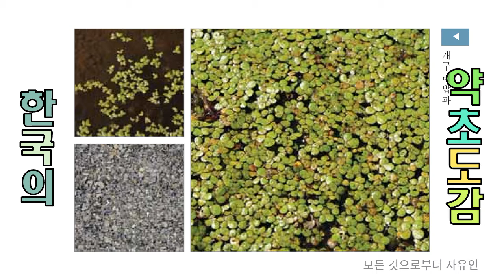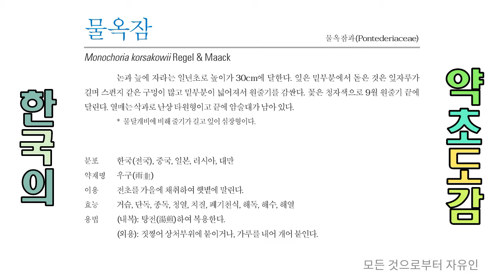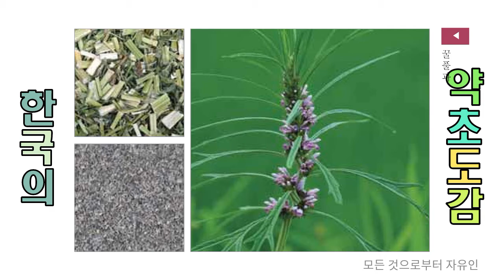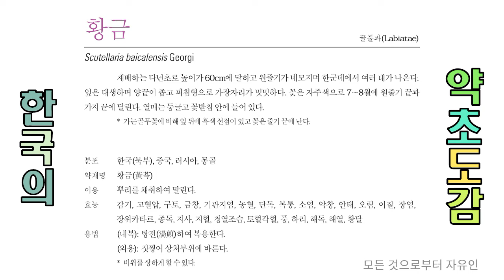샅샅이 찾아낸 단독에 좋은 약용식물 12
단독

연쇄구균에 의한 피부 및 피하 조직의 질환.

드물게 포도상구균이 원인일 때도 있으며, 습진 ·피부염 ·열상(熱傷)·동상(凍傷) 등 외상(外傷)으로부터 속발(續發)한다.

잠복기는 몇 시간에서 2일, 갑자기 오한과 고열이 나고 피부에 찰과통(擦過痛)이 일어나면서 적반(赤斑)이 생기는데, 경계가 선명하며 약간 부어오른다. 만지면 딱딱하고 열감(熱感)이 있으며 매우 아프다. 주로 얼굴과 두부(頭部) 및 외상을 입기 쉬운 곳에 생기고, 코 ·입 ·인후(咽喉)의 점막에서 볼 수 있다.

최초의 병소(病巢)의 발적(發赤)과 종창(腫脹)은 수일 내에 치유되지만 다른 부위에 연속적 또는 비약적으로 확대되는 경우가 많으므로, 환부가 커져 고열이 나고 전신장애가 심하며 중증(重症)일 때는 단기간에 사망한다. 합병증으로 림프관염 ·림프절염 ·뇌막염 ·신장염 ·폐렴 ·패혈증 등을 일으킨다. 예후는 일반적으로 양호하나, 유아와 고령자는 위험성 높은 합병증을 예방하기 위해 조기치료를 해야 한다.

치료는 국소적으로 붕산수나 리바놀 찜질, 각종 연고의 사용, 전신적으로는 술파제나 페니실린, 그 밖의 항생제를 쓴다.

단독(丹毒)
화상과 같이 피부가 벌겋게 되면서 화끈거리고 열이 나는 병증.